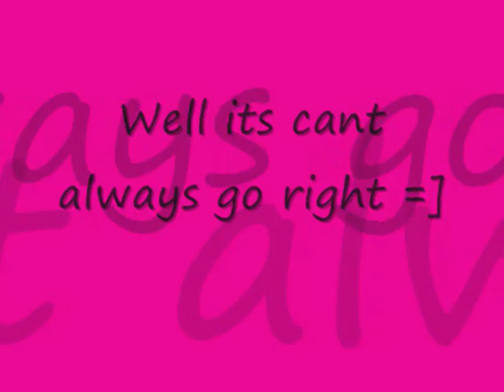Bad Days! Willow & Milly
Theres more of Willow because ive had her longer =] Although many of Millys bad days arent on camera =]